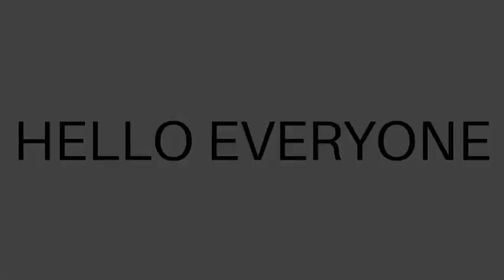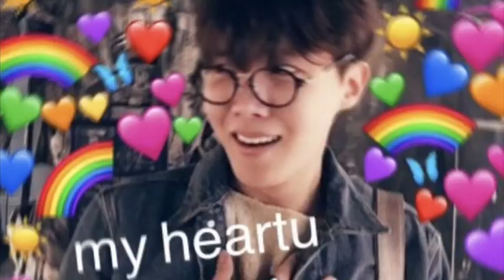A guide to Bangtan Sonyeondan by creative craze (read description)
Hey dolls 💜 Here’s a guide time bts!😁🥰 Enjoy 😇

I also have a special offer if you sign up with my big bOis tier on patreon (my most exspensive one at $20 you will get a shout out in all my videos after January 4th) this offer ends on march 5th 2020 so go get it now!

🙌🏾 Trinity_R_🙌🏾 (@CreativeCraze11 and @CreativeCraze10)on Twitter

PicsArt- @creativecraze10

Funimate- @tJ_rIODonTfOlLoW

Name- trinity